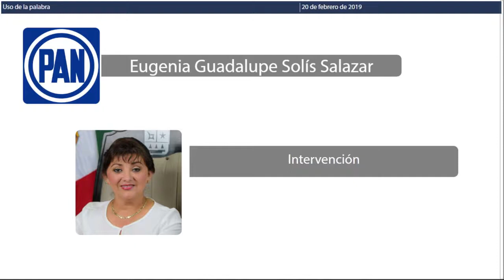Intervención de la Dip. Eugenia Guadalupe Solís Salazar. PAN (20/feb/2019)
Intervención de la Diputada Eugenia Guadalupe Solís Salazar, Presidenta de la Comisión de Derechos Humanos de la XV Legislatura, con motivo de la celebración del 23 de febrero “Día del movimiento rotario en el Estado de Quintana Roo”.